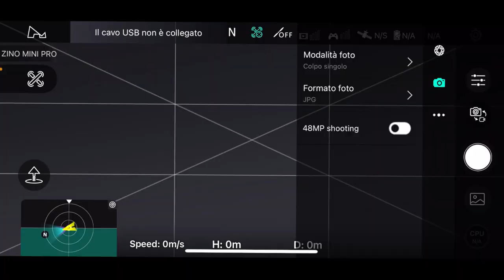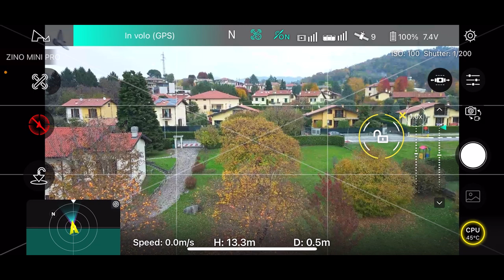ADESSO CON 48mp NIGHT MODE E' LUI IL MIGLIORE DRONE 249g ZINO MINI PRO CON NUOVO FIRMWARE 1.3.5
ZINO MINI PRO
ZINO MINI SE

Link Utili

         ❖❖❖❖❖❖❖❖❖❖❖❖❖❖Contatti❖❖❖❖❖❖❖❖❖❖❖❖❖❖❖